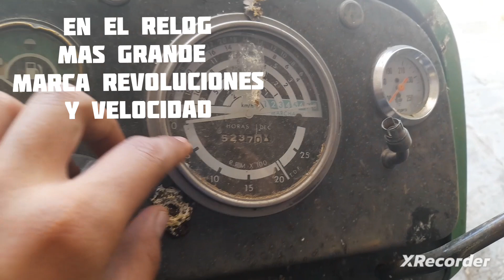MOSTRANDOLES UN TRACTOR JOHN DEERE 2755 🚜 un tractorsito fuerte